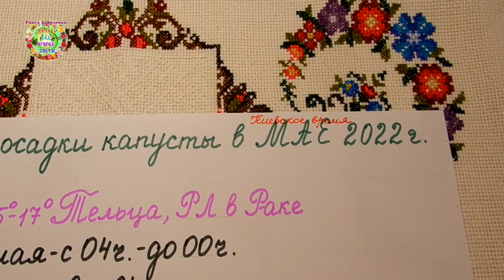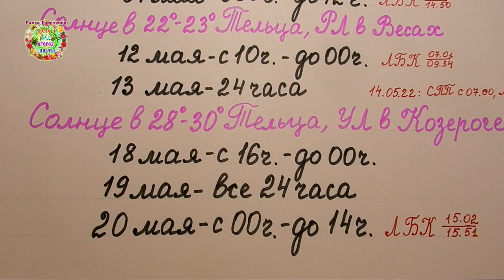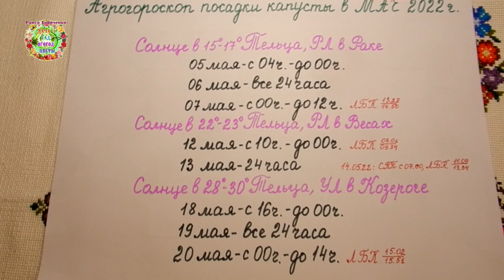Агрогороскоп посадки капусты в мае 2022 года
В мае огородники высевают семена на рассаду и высаживают в грунт рассаду средних и поздних сортов для заготовок и хранения зимой. Авторы канала Раиса Горяченко и Александр Волик подготовили агрогороскопы благоприятных дней для посева семян капусты на рассаду и посадки рассады в грунт в мае 2022 года в видео " Агрогороскоп посадки капусты в мае 2022 года".

Агрогороскоп посадки рассады в теплице и в открытый грунт в мае 2022 года